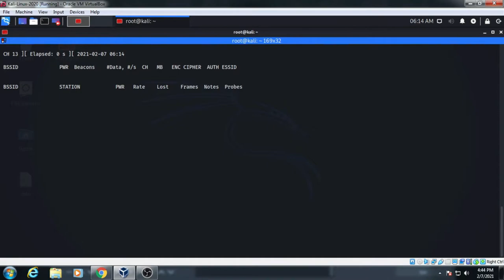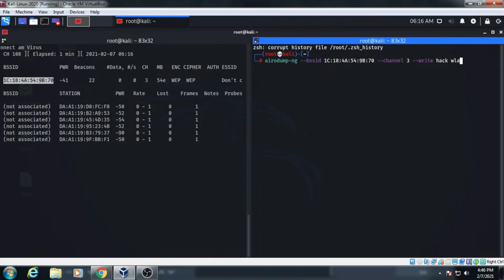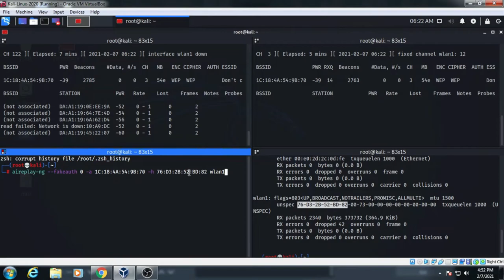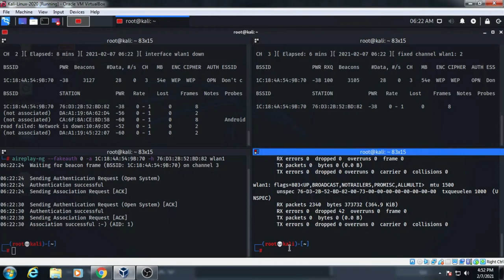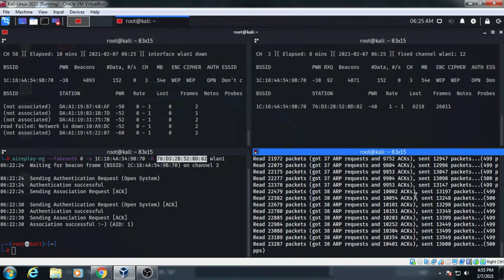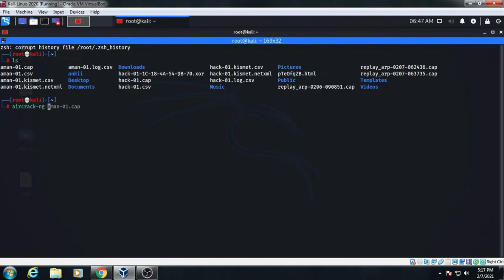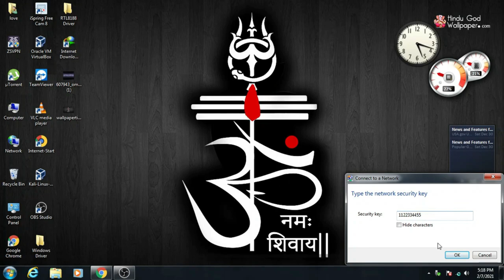Ethical hacking 8th lecture Finally Crack the WIFI WEP WPA WPA 2 by (Tech Source)